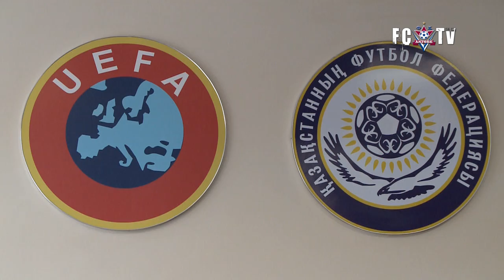пресс конференция ФК "АКТОБЕ" (Актобе)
Лига Европы.Актобе - Нымме Калью. Предыгровая пресс конференция главного тренера ФК "Актобе" Владимира Газзаева и капитана ФК"Актобе" Юрия Логвиненко.